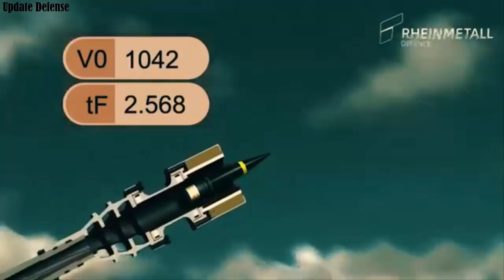Germany plans to buy 500+ Skyranger 30 air defense systems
Rheinmetall CEO Armin Papperger says the German defense company anticipates receiving an order from the Bundeswehr later this year for additional Skyranger air defense gun systems worth between six and eight billion euros ($7-9 billion).

“We will not talk about quantities for security reasons,” he said. The deliveries are expected to be completed by 2035, with procurement split into two periods — from now until 2029, and from 2029 to 2035.

In February 2024, the Bundeswehr awarded Rheinmetall a 595 million euro contract to develop and deliver a demonstrator and 18 production Skyranger 30 systems mounted on Boxer vehicles. The prototype was handed over in January 2025, and the series vehicles are expected to enter service in 2027 and 2028.

According to Rheinmetall, the Skyranger 30 is designed to close Germany’s capability gap in short-range and very short-range mobile air defense. It can operate both autonomously and as part of a networked system. Using programmable AHEAD airburst ammunition, it is particularly suited to countering drones.

The Skyranger 30, with its hybrid cannon-missile architecture, is intended to provide a mobile, layered defense solution.